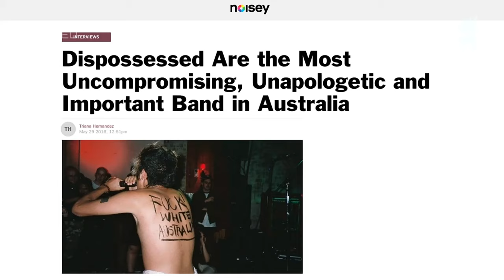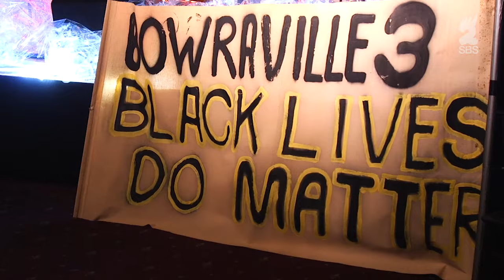Dispossessed - The Feed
Dispossessed are an Indigenous punk metal band giving a big 'up yours' to the lack of diversity in the Australian music scene. We sit down with vocalist and guitarist Birrugan Dunn-Velasco.